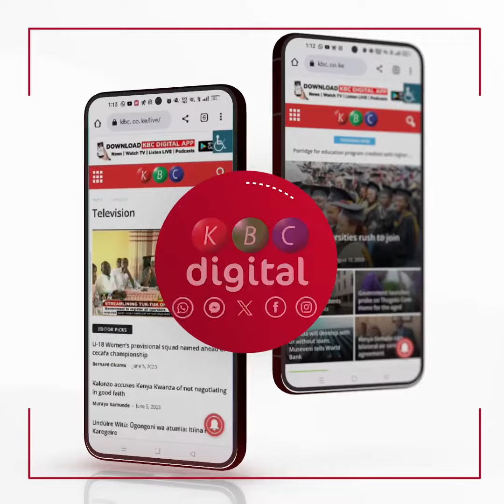We must eliminate corruption - President William Ruto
President William Ruto: Those who sell fake seeds and fertiliser will face the music that they deserve. Today we have arrested some of the characters who are taking advantage of our fertiliser supply program. We must eliminate corruption.